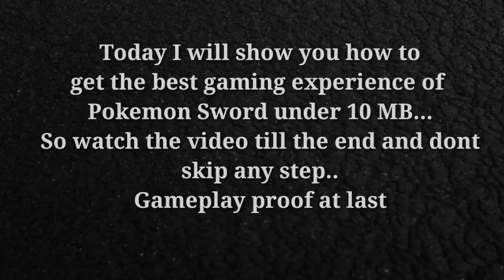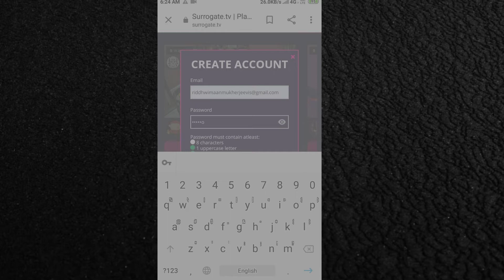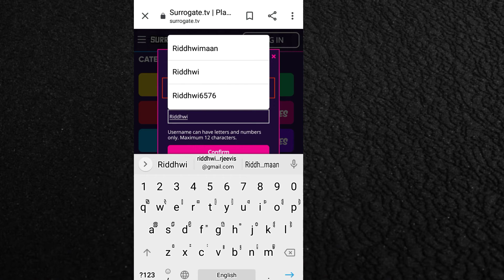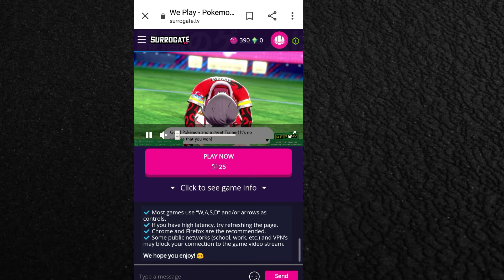How To Play Pokemon Sword And Shield on Android || No Gamepad || No Human Verification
So Hello guys, today I will show you how to have the gaming experience of Pokemon Sword on android. No gamepad and no human verification. You will get the game under 100 mb. so let's begin.